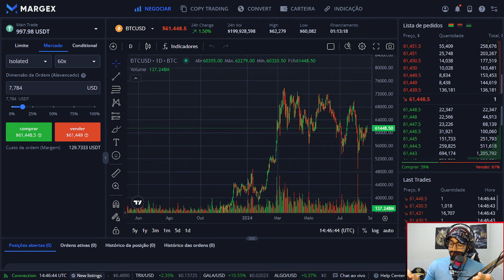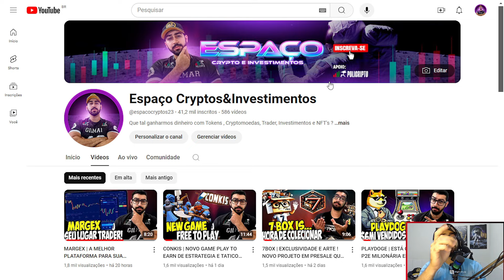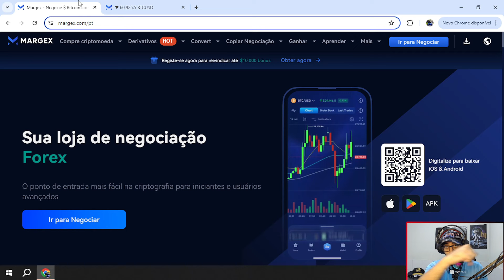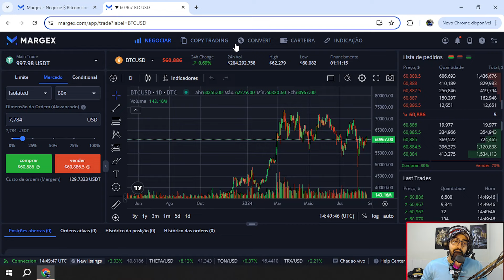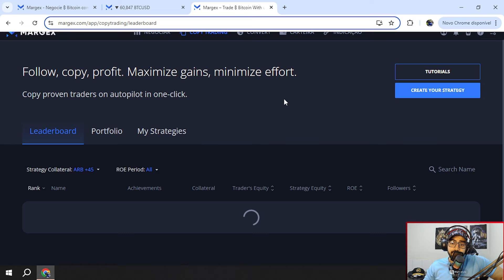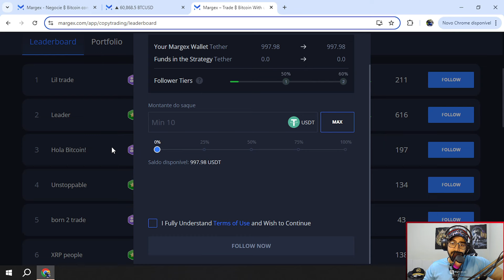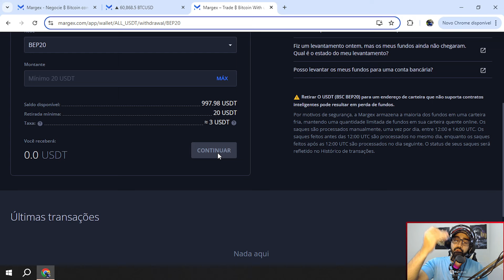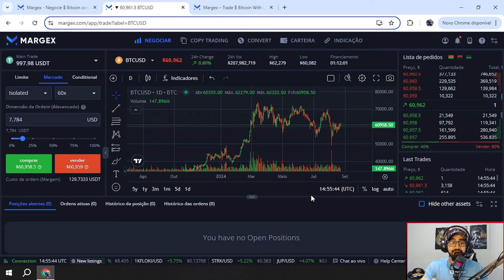MARGEX | APRENDA A USAR O FAMOSO COPY TRADING E SÓ OBSERVE AS OPERAÇÕES SER UM SUCESSO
🟢$MARGEX
Obtenha sua oportunidade de negociação com a plataforma Margex! Negocie os mercados mais populares com mais de 55+ ativos disponíveis.

🏆Código PROMOCIONAL :  Gilmar2024

✦ Discord1:   / discord
✦ Discord2:   / discord